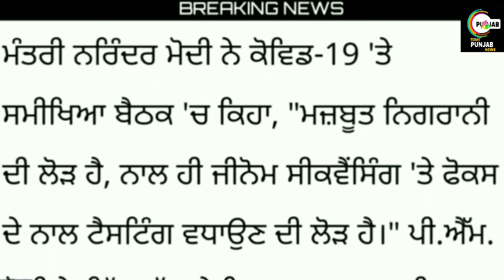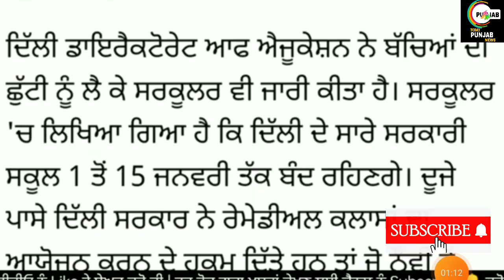Holidays Alert in School in December in Punjab । News। Pseb News Today Bhagwant Mann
about this video-:

School News Today Punjab Holidays Alert in December in Punjab । News। Pseb News Today Bhagwant Mann

Helo guyz